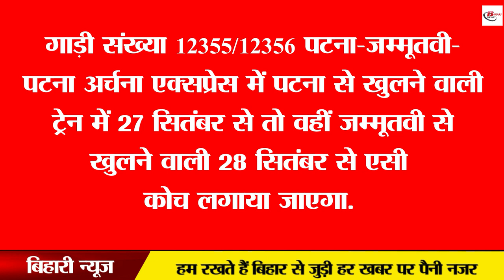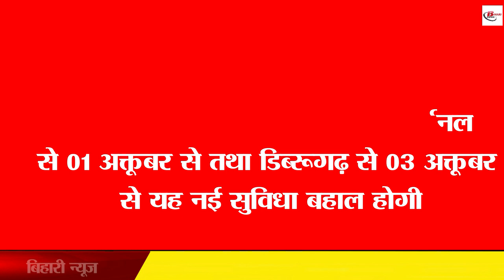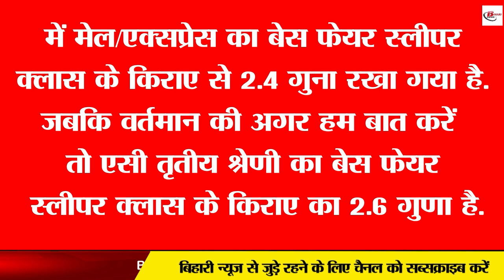रेल यात्रियों के लिए खुशखबरी पटना से खुलने वाली इन 12 ट्रेनों में मिलेगी विशेष सुविधा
रेल यात्रियों के लिए खुशखबरी
पटना से खुलने वाली इन 12 ट्रेनों में मिलेगी विशेष सुविधा

Keeping in mind the convenience of the passengers, many changes have been made in the railways. So that the passengers do not have to face much trouble, in this episode, keeping in mind the convenience of the passengers these days, the railway is working on the tracks so that the speed of trains can be increased and the jerks found in the trains during the journey. be avoided. Let us inform that the Railways will install one coach each of the state-of-the-art air-conditioned third economy class in 12 pairs of trains opening from Patna.
12395Ajmer-RajendranagarTerminalatRajendranagarTerminal
13282RajendranagarTerminal-Dibrugarh-RajendranagarTerminal